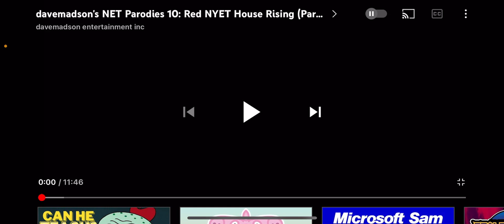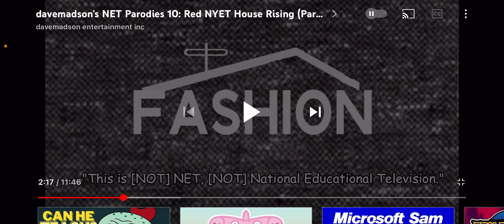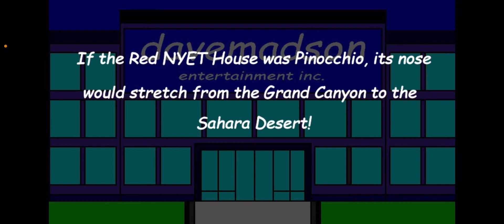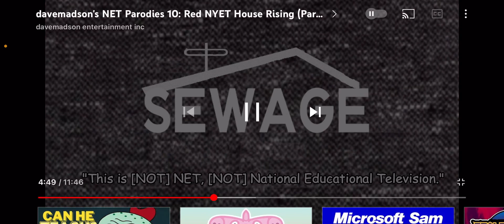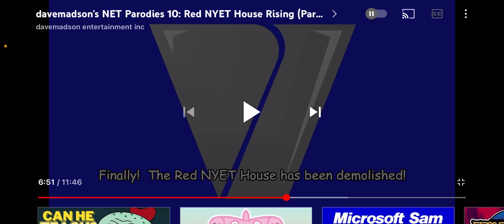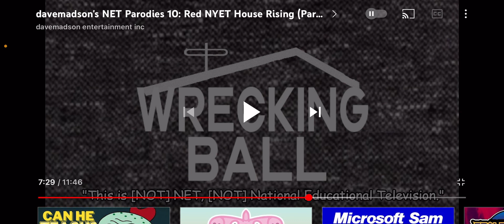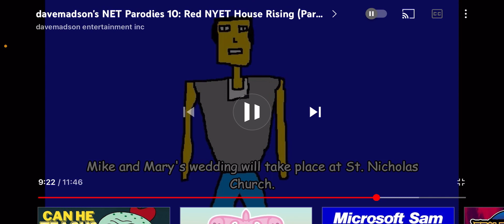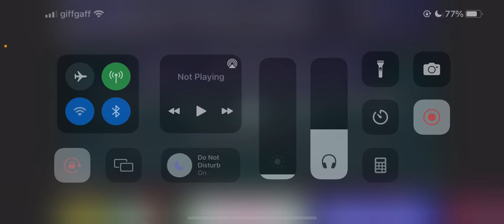NET Parodies 10: Red NYET House Rising (Part 2) (Reaction)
[Headphone user warning, especially at 10:05, 11:41 and 13:03]

Looks like the reactions to davemadson entertainment inc have came back after four/five days of waiting! 🎉